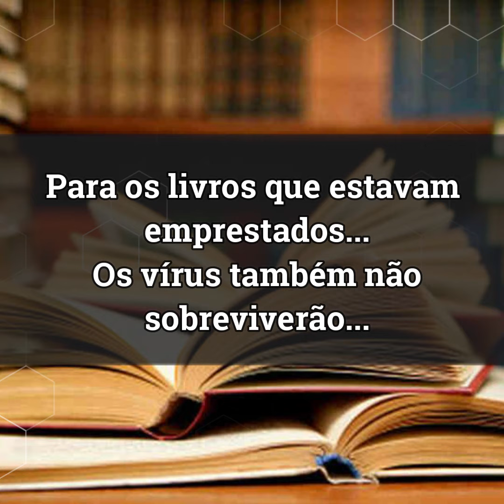COVID-19 Como fazer com a biblioteca e os livros? (19/03/20)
Perguntaram...e nós respondemos:
Sou bibliotecário, como faremos com os livros depois que a suspensão de atividades terminar?

Já assistiu nossos videos?
Previna-se!
Cuidando de si, você cuida de todos!
-Lave as mãos com água e sabão ou use álcool gel 70%
- Limpe objetos e superfícies com álcool 70% ou água sanitária
- Cubra o nariz e a boca quando espirrar ou tossir
- Evite aglomerações se estiver doente e procure auxilio médico em casos graves
- Se estiver doente cancele viagens e eventos, fique em casa
- Não compartilhe objetos pessoais